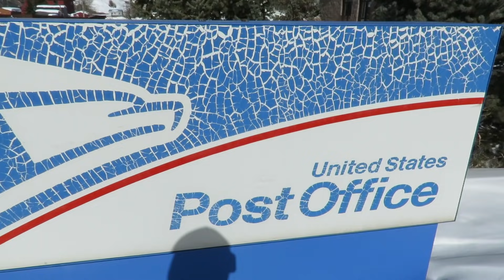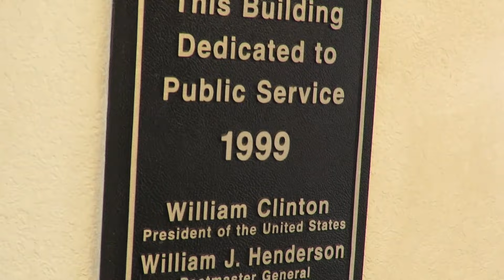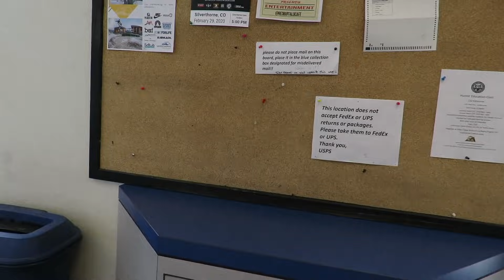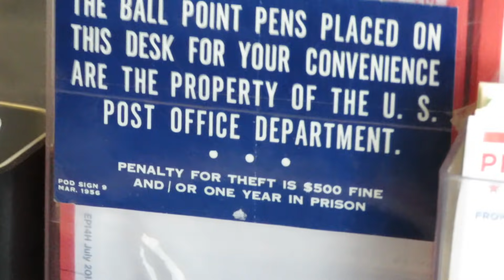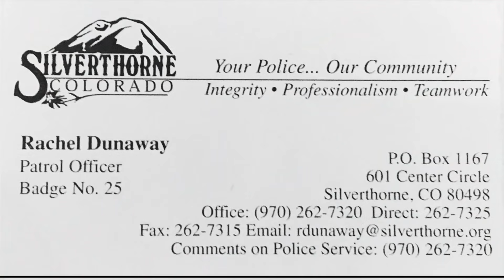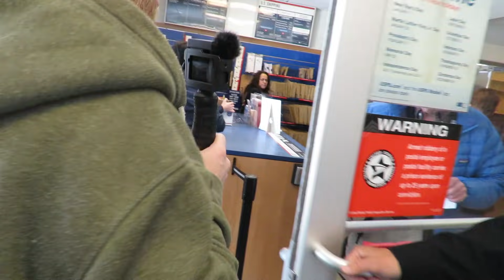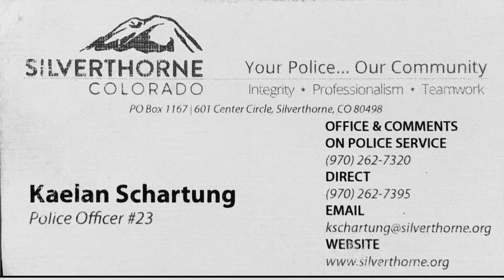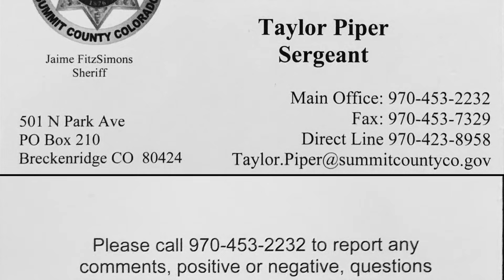FOUR COPS GET SCHOOLED - VIOLATE OUR RIGHTS ANYWAY - First Amendment Audit with Amagansett Press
In this video, Amagansett Press and I visit the Silverthorne, Colorado Post Office to see if they respect our First Amendment Right to take video inside of a public building. The postal workers get upset and call the police. The USPS workers, the Silverthorne, Colorado Police Department, and the Summit County, Colorado Sheriff’s office all decide to violate our rights and deny us service by forcing us to leave the post office and not allowing us to make a transaction. Even when faced with the facts, the Police and Sheriffs still decide to violate our rights in an exercise of purely ignorant and tyrannical behavior.

Feel free to contact the Silverthorne, Colorado Post Office, Silverthorne, Colorado Police Department, and Summit County, Colorado Sheriff’s Office with any questions or concerns you may have and to let them know how you feel about the way the Police Officers, Postal Workers, and Sheriff behaved in this video. We ask that you please remain cordial, respectful, and professional if you choose to contact anyone in any way.

Silverthorne Police Department:

John MinorChief of Police #1

Taylor Piper
Sergeant: Summit County Sheriff’s Office

Summit County Sheriff’s Office:

501 North Park Ave.

Help keep Watching the Watchmen on the road !!

Follow my Instagram and Twitter to be notified beforehand whenever I'm uploading a new video and to get a sneak peak at the titles and thumbnails of new videos a day in advance: